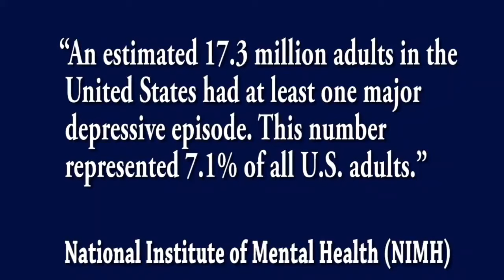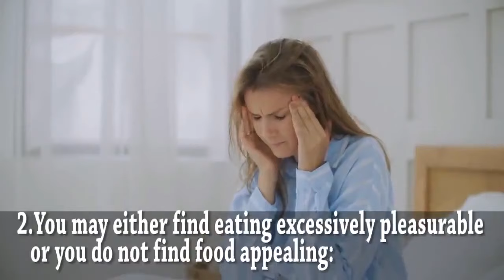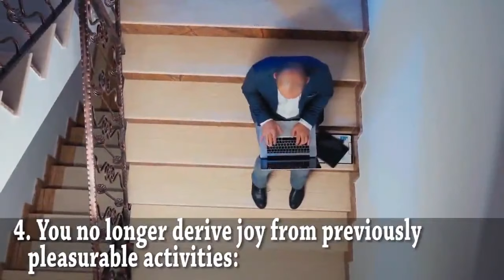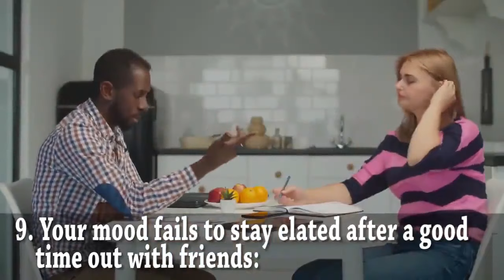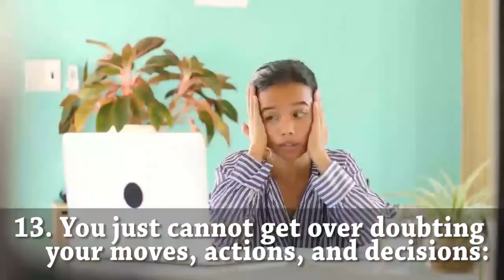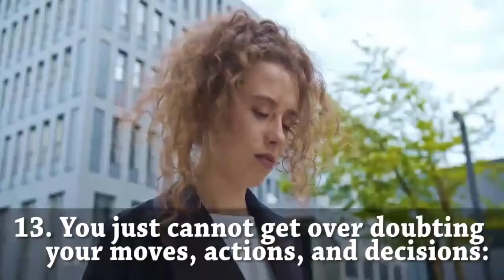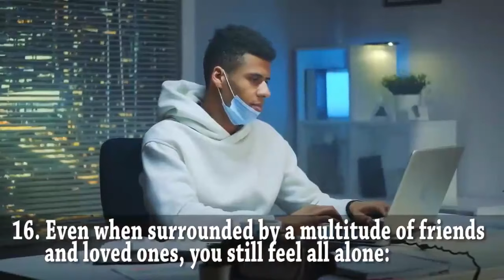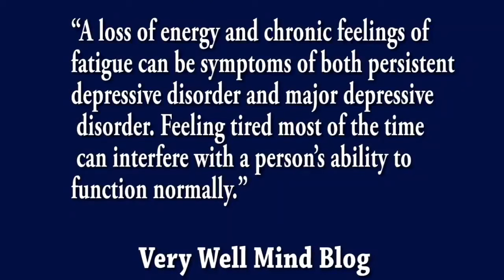18 Signs You May Have High Functioning Depression